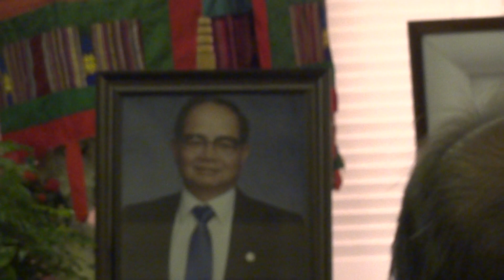In Loving Memories of Duc Quang Rasavanh